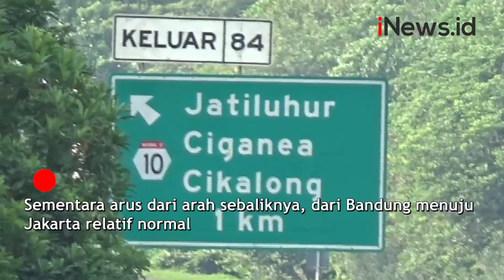Hari Libur Natal, Arus Wisata di Tol Purbaleunyi Ramai Padat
Hari libur Natal, arus kendaraan di Tol Purbaleunyi, Purwakarta, Jawa Barat, terpantau padat. Ribuan kendaraan didominasi oleh kendaraan pribadi bernomor polisi Jakarta dan sekitarnya.

Android: inews.id/android
iPhone: inews.id/ios